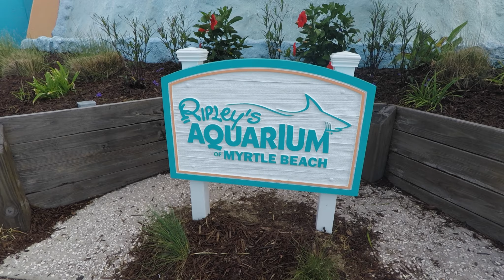Girl Touches Shark At Aquarium!!!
We took a end of Summer family vacation to the BEACH. The first day we went to Ripley's Aquarium and had lots of FUN. Clara and Leia saw all kinds of different colored fish and some scary SHARKS!